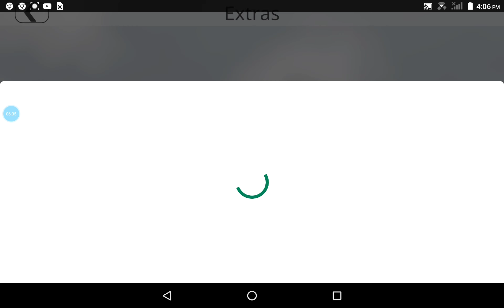Dancing With A Troller (Human Fall Flat)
Well this is the second stupidest game in the world but atleast it makes me laugh 😂